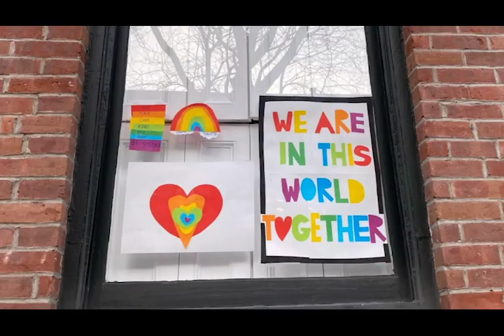The Snooker Family Song for NHS Key Workers Globally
On the day of what would have been the World Snooker Finals Snooker Stars such as Jimmy White, Stephen Hendry, Mark Selby, Ken Doherty and Stuart Bingham have joined players from the Seniors Snooker Tour, the Womens Snooker Tour and the World Disability Snooker Tour to record a version of Every Breath you Take by the Police.
This recording is a cover performed with permission of the owner of the backing track. Karaoke.